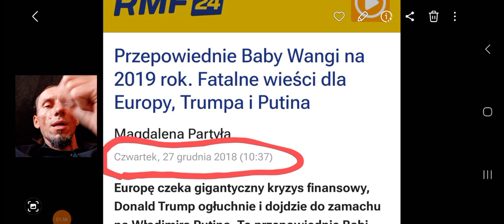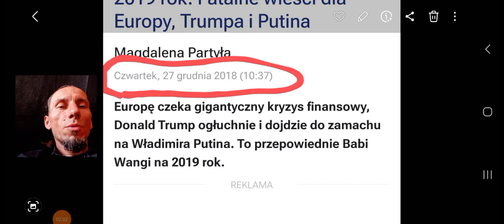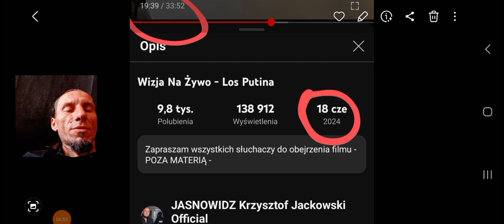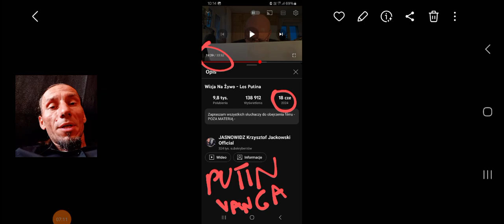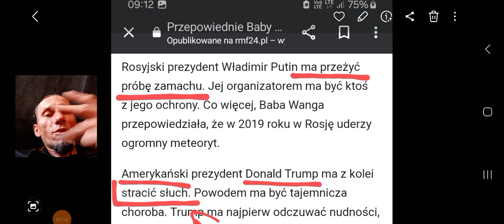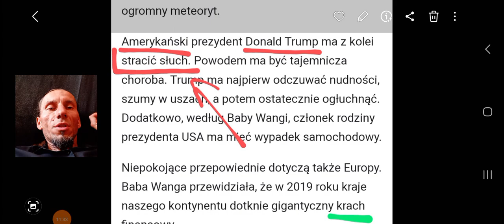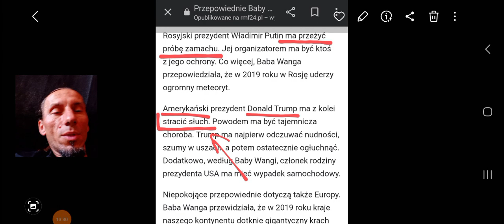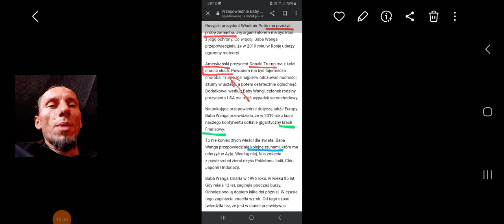ZAMACH NA TRUMPA - Raport jasnowidza 14 lipca 2024 - jasnowidz z Gdańska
Zamach na Trumpa
Dla chętnych wesprzeć moją pracę:
Darowizny (wsparcie dla twórcy) :
- Bank (koniecznie wpisz DAROWIZNA w tytule przelewu):
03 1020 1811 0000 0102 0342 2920